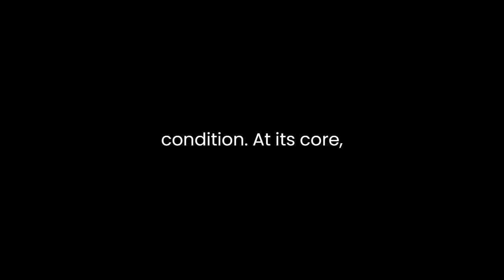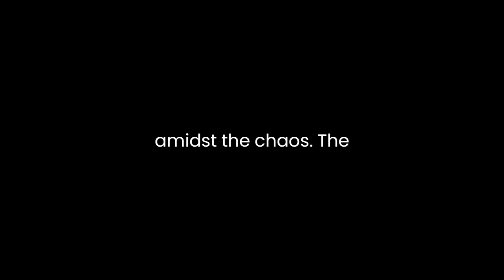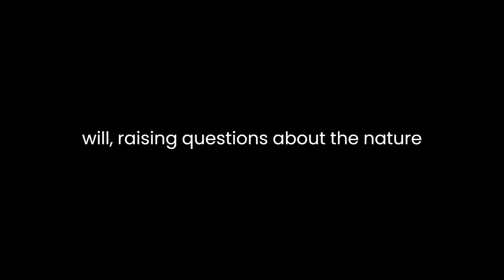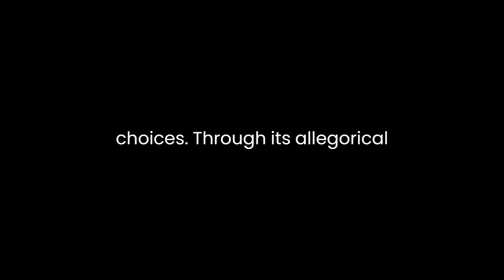"Lucifer" By Joost van den Vondel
"Lucifer" by Joost van den Vondel, a 17th-century Dutch play, is a monumental work that delves into the themes of rebellion, power, and the consequences of pride. Set in Heaven, it revolves around Lucifer's fall from grace and the ensuing conflict between good and evil. Vondel's play combines poetic language with theological discourse to craft a gripping narrative that explores the complexities of morality and the human condition.At its core, "Lucifer" scrutinizes the arrogance and defiance that led to Lucifer's rebellion against God. The character of Lucifer embodies pride and ambition, challenging divine authority in pursuit of his own desires. Vondel paints a nuanced portrait of Lucifer, depicting his initial nobility and charisma before his descent into jealousy and rebellion. Lucifer's fall becomes a cautionary tale, illustrating the dire consequences of unchecked hubris.The play's exploration of power dynamics is evident in the interactions between celestial beings. Lucifer's defiance sparks a celestial war, leading to a profound conflict between the forces of good and evil. Vondel uses this conflict to examine the complexities of loyalty and betrayal, as angels grapple with choosing sides amidst the chaos. The shifting allegiances and moral dilemmas faced by the celestial beings add depth to the narrative, highlighting the multifaceted nature of morality.Central to the play is the theme of free will and its implications. Lucifer's rebellion stems from his desire for autonomy and independence, challenging the predetermined order established by God. Vondel navigates the philosophical discourse surrounding free will, raising questions about the nature of choice and its consequences. Through Lucifer's choices and subsequent downfall, the play prompts reflection on the implications of individual agency within a larger cosmic framework.Vondel's mastery of language and poetic imagery enriches the play's thematic depth. The dialogue is steeped in eloquence, employing rich metaphors and allegories to convey complex theological concepts. The poetic beauty of the language elevates the emotional intensity of the narrative, immersing the audience in the celestial realm while exploring profound existential questions.Furthermore, "Lucifer" serves as a reflection of its historical and cultural context. Written during a time of religious strife and societal upheaval, the play offers allegorical commentary on political and religious tensions of the era. Vondel ingeniously uses the celestial conflict to mirror the turmoil and discord present in the human world, infusing the narrative with layers of social commentary.In conclusion, "Lucifer" stands as a timeless exploration of fundamental themes such as pride, power, free will, and morality. Vondel's eloquent prose, combined with the play's philosophical depth, invites readers to contemplate the complexities of human nature and the consequences of moral choices. Through its allegorical narrative, the play continues to resonate with audiences, transcending its historical context to offer enduring insights into the human condition.